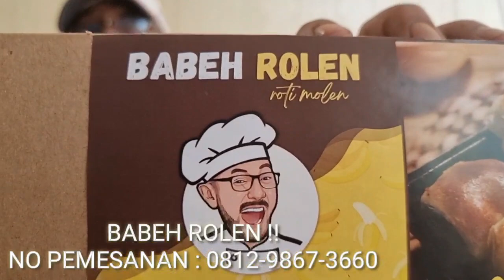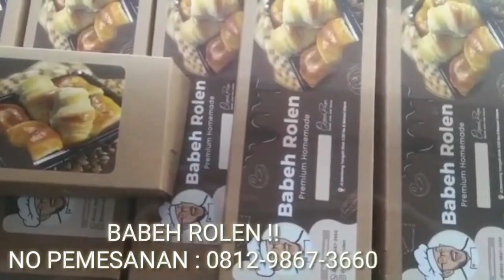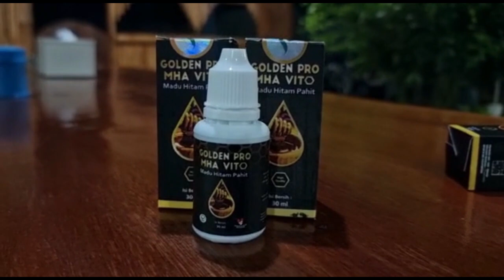Viral MENGEJUTKAN !! APA ??? Di Rempang Cara PKI Gaya Baru ???